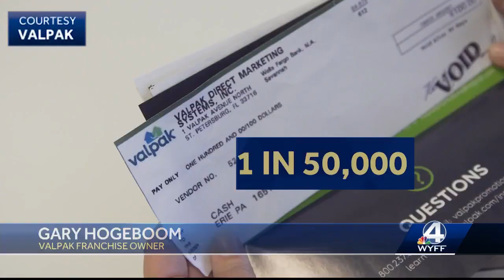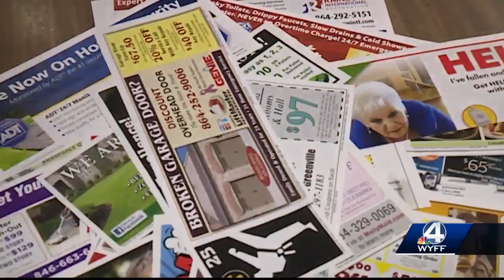Free money tucked into a handful of Valpaks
The company Valpak is randomly hidding $100 checks inside some of their envelopes.